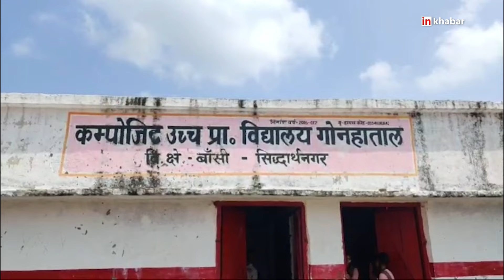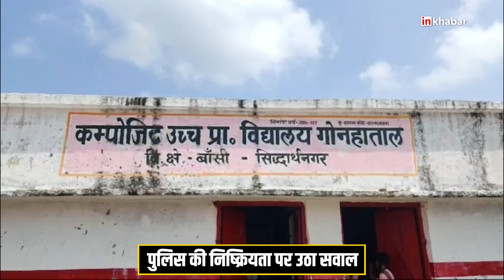UP News: चलती एंबुलेंस में महिला से छेड़छाड़, विरोध करने पर बीमार पति की ले ली जान |Sidharth Nagar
UP News: सिद्धार्थनगर में एक ऐसी घटना सामने आई है जिसे सुनकर होश उड़ जाएंगे। यहां एक महिला को उसके बीमार पति और भाई के होने के बाद भी छेड़खानी का शिकार होना पड़ा। आइए आपको बताते हैं क्या है पूरा मामला...

UP News: An incident has come to light in Siddharthnagar which will blow your mind. Here a woman had to face molestation despite her sick husband and brother. Let us tell you what the whole matter is...